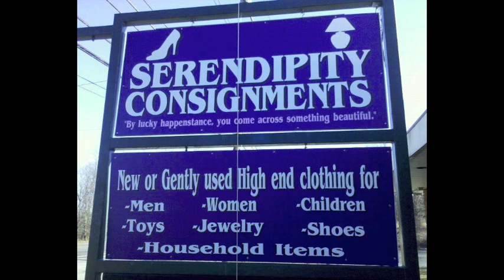Used and New Designer Clothing on WRWD 99.3 - Hudson Valley Radio Advertising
Check out Serendipity Consignments.  Rt 17K in Montgomery.  Hear them on WRWD 99.3 and iHeartRadio.  Commercial written by Joe Amato.